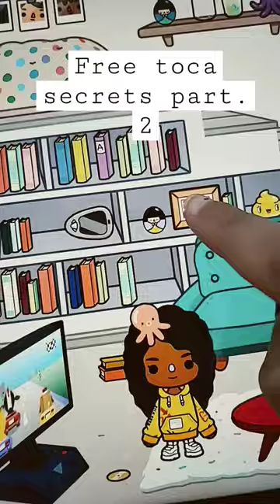FREE toca world secrets!? pt. 2